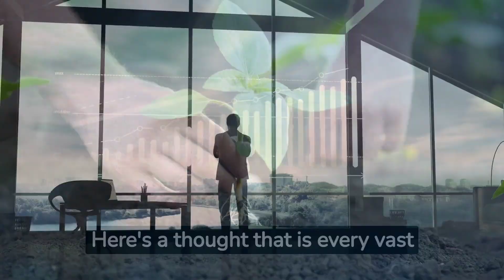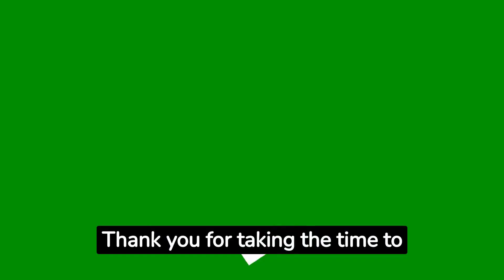Reigniting the Work Ethic by Deion Sanders || Coach Prime Motivation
Join Coach Prime as he shares invaluable insights on reigniting your work ethic with the legendary Deion Sanders. 🔥 Get ready to boost your motivation and achieve greatness

🔔 Subscribe to the Channel  Coach Prime Motivation: Subscribe now to Coach Prime Motivation and become part of a community that's rewriting the story of success, one mesmerizing moment at a time.